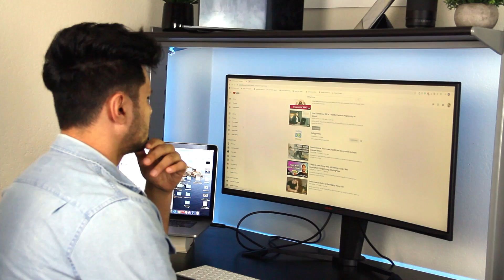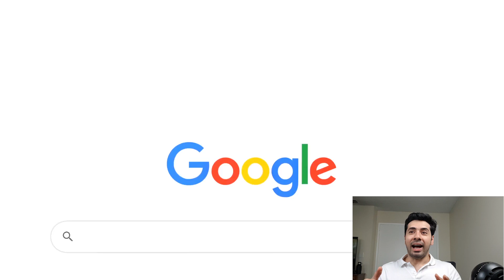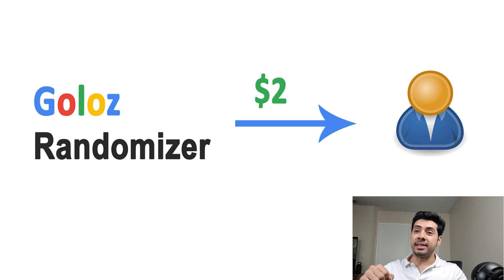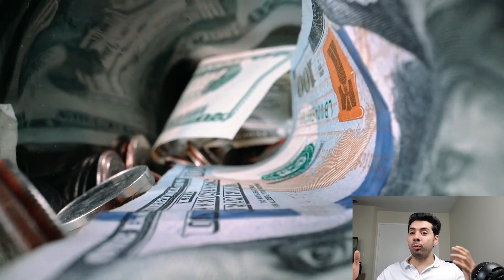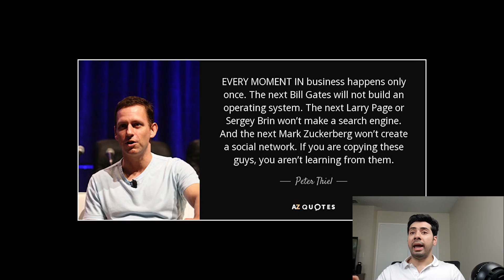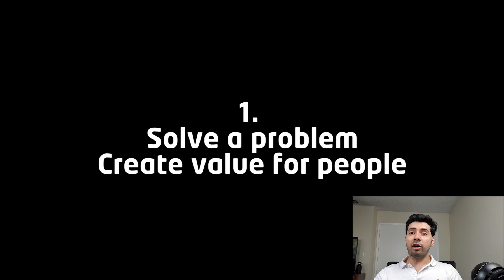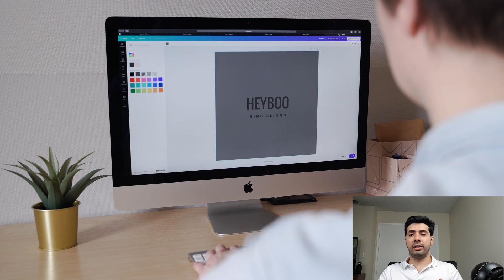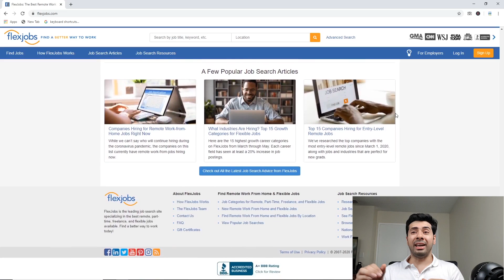What is Coding Money? Top 3 Ways of Making Money with Coding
Watch this video to find out about coding money, and learn top 3 ways of how to make money with coding.